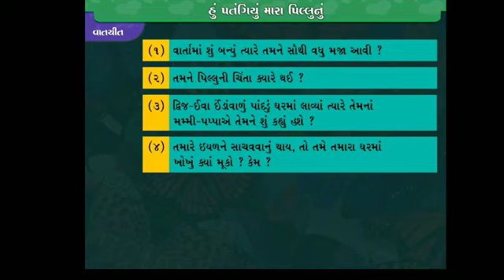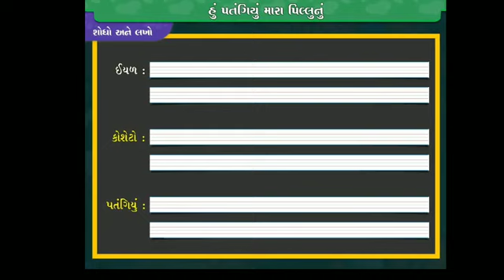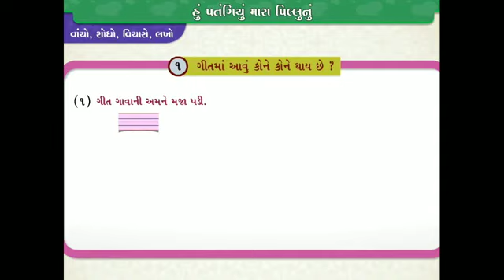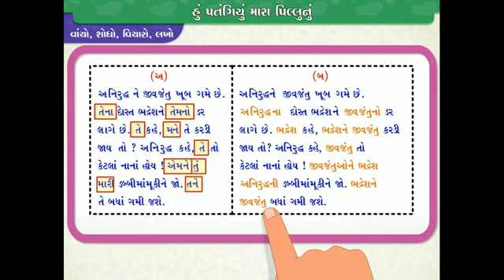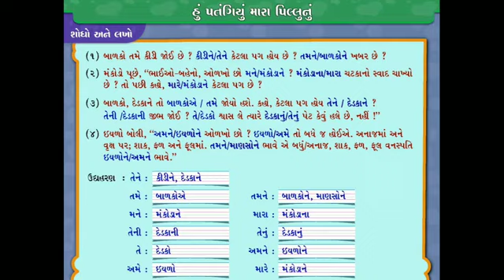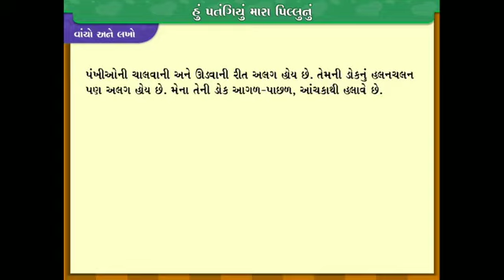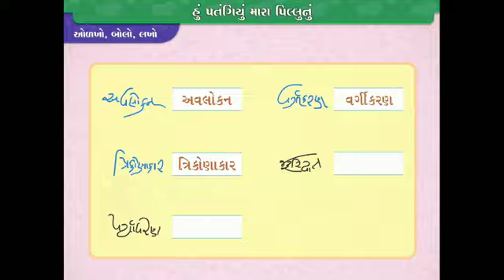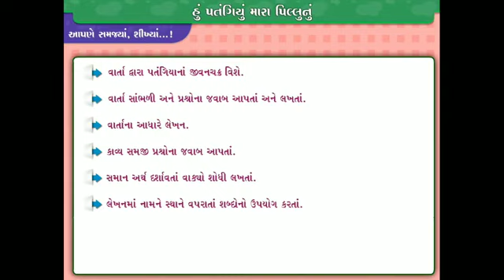STD -3, ગુજરાતી, હું પતંગિયું મારાં પિલ્લનું